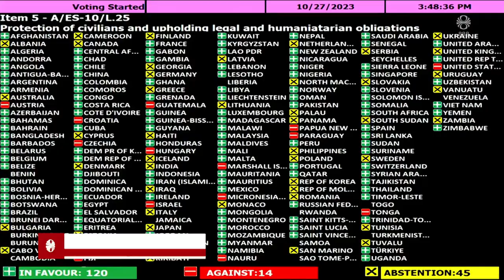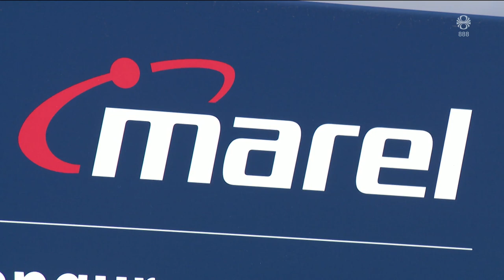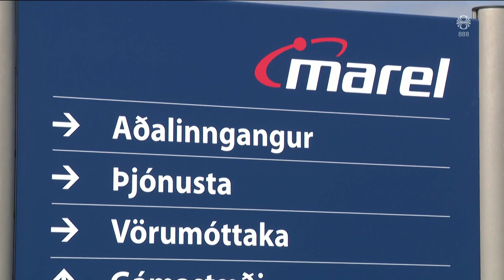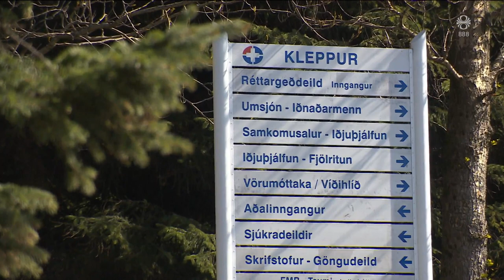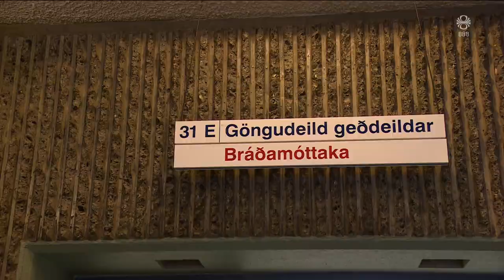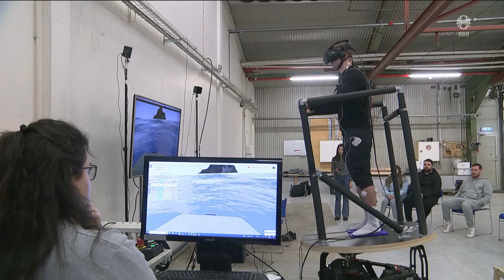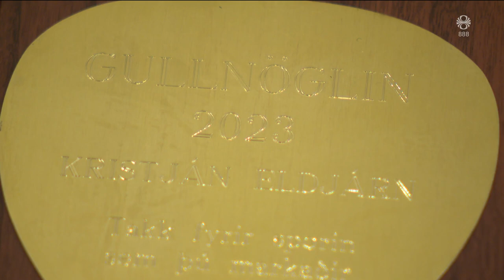Fréttir - 08. nóv 2023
Fréttir RÚV frá 08. nóvember 2023 - Efnisyfirlit:
00:01:20 Þúsundir flýja frá Gaza-borg
00:03:22 Sameinuð utanríkismálanefnd um afstöðu Íslands
00:05:43 Áfram landris - minni skjálftar í tvo sólarhringa
00:10:07 Ekkert lát á verðfalli Marel
00:12:08 Stækkun ESB
00:12:56 Ísing á raflínum olli tjóni hjá Brimi á Vopnafirði
00:14:46 Gæsluvarðhaldsfangar með geðræna kvilla
00:16:39 Stjórnarmyndun á Spáni
00:17:11 Sjómenn taka þátt í rannsóknum á sjóveiki
00:19:03 Gullnöglin afhent